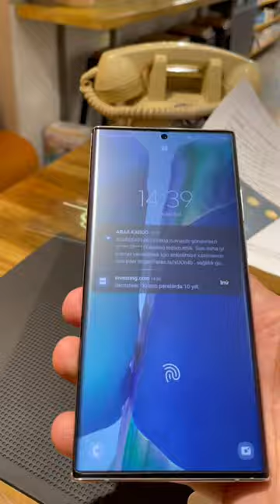samsung note 20 ultra screen protector